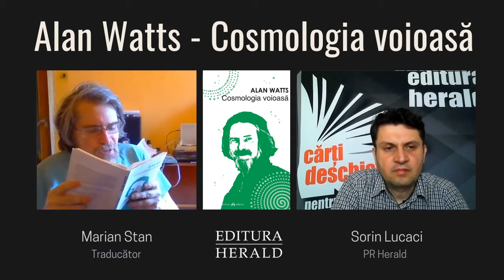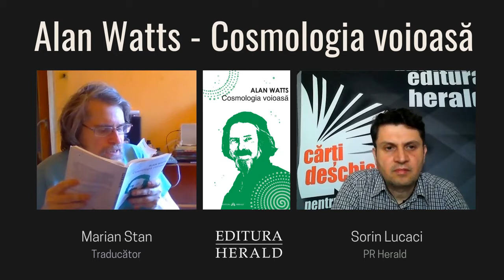Cosmologia voioasă de Alan Watts ∣ Marian Stan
Am discutat despre cartea „Cosmologia voioasă" de Alan Watts la CărțiDeschisePentruMințiDeschise cu Sorin Lucaci (PR Herald) și Marian Stan (Traducător).

„Cosmologia voioasă“ este o explorare a intuițiilor pe care drogurile ce provoacă modificări ale conștiinței, precum LSD, mescalină și psilocybină, le pot facilita „în clipa când sunt însoțite de o reflecție filosofică susținută, în cazul cuiva care nu se află în căutare de «senzații tari», ci de înțelegere”.
Depășind nivelul unei simple descrieri de experiențe, cartea lui Alan Watts este un jurnal captivant ce pornește de la experimente personale și ajunge până la meditații profunde cu privire la nesfârșitele dileme referitoare la natura existenței și la simțirea sacrului.